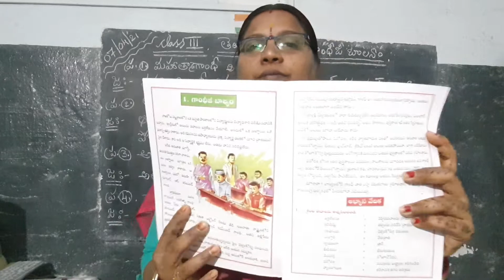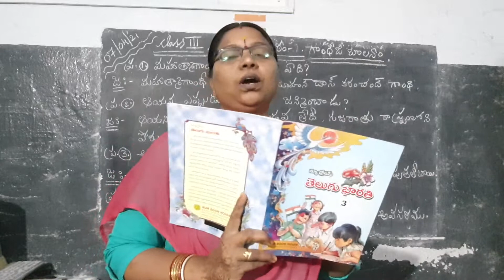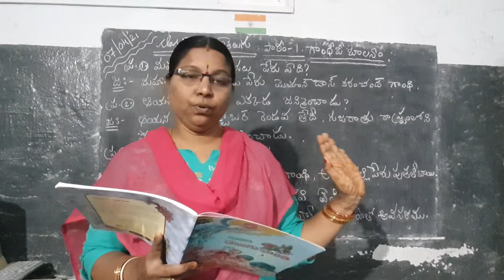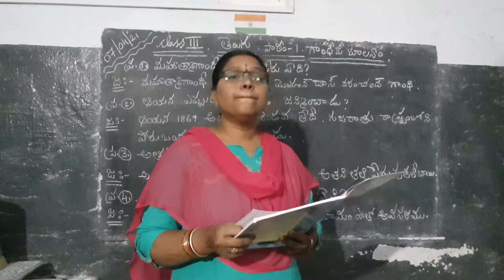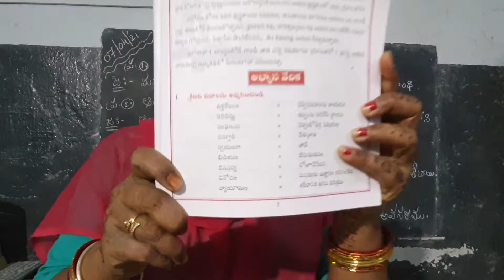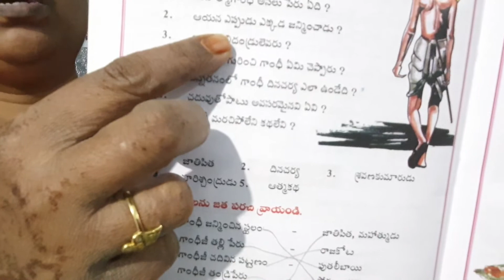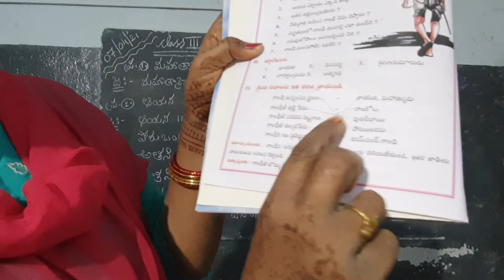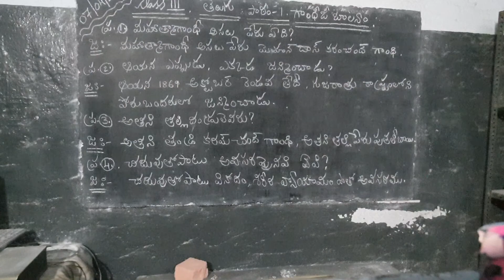3rd class telgu chapter 1